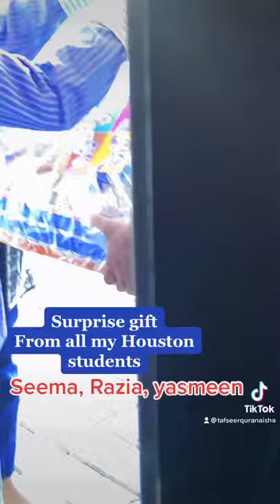🌷Surprise gift from my Houston students 🙏